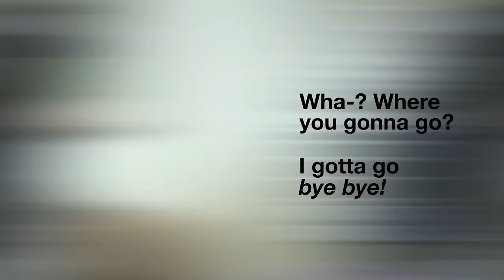Amazing talking parrots documentary with African Greys!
A short documentary about the bond between a woman named Betsy and her two talking African Grey parrots, including a Congo and a Timneh.

If you are considering getting a parrot as a companion. please first watch the PBS documentary "Parrot Confidential" on the demands of living with a parrot, the costs of parrot captivity and the struggles facing bird rescue shelters nationwide.

Also, please adopt before buying or breeding. Jake, as shown in this video, was adopted and Betsy says it has been one of the most rewarding experiences to give him a second home.

・ creative director, designer, coder
・ highly excitable by Beyoncé and mockumentaries

Preview my course for free 🥳
・ A crazy-efficient course on how to make videos + edit in Adobe Premiere Pro

・Comment with "sneaky cat" so I know you're a stan.